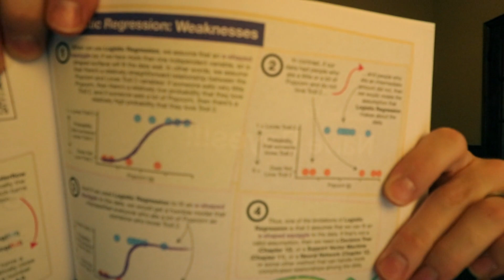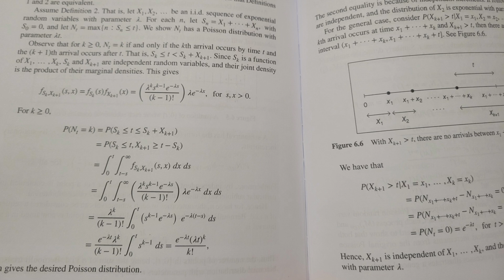What I Learned from StatQuest Founder Josh Starmer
After interviewing Josh Starmer from StateQuest I thought a lot more about his channel and his style. Often I get bogged down in the quantitative finance method of trying to be formal and overly complex. Josh's style of teaching is much more straight forward and simplified. He doesn't cover a wide range of tangents and uses which are interesting but sticks to the core topic of the video. This year I will try and create a few more educational videos on YouTube that are simplified. I really enjoy Josh's work and feel learning to simplify my own work might be a bit more helpful for the channel.